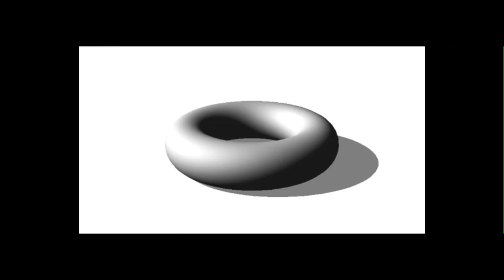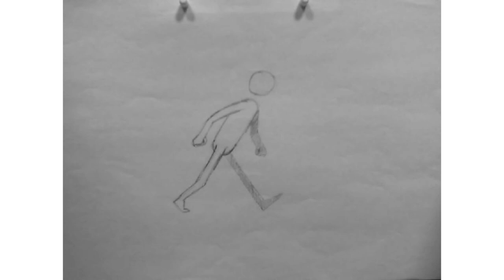Animations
These are mixture of animations I did at uni for the first year /semester 1